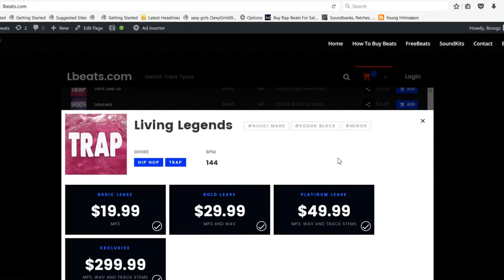[FREE] NBA Youngboy x Roddy Ricch Type Beat "Private Flights" | Free Type Beat Instrumental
To Download | Beat Is Called "Private Flights"